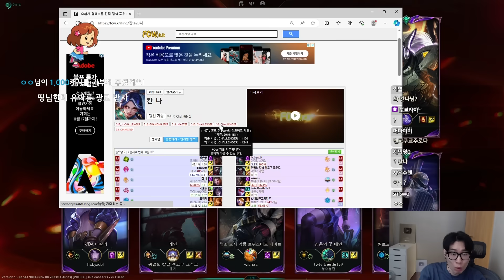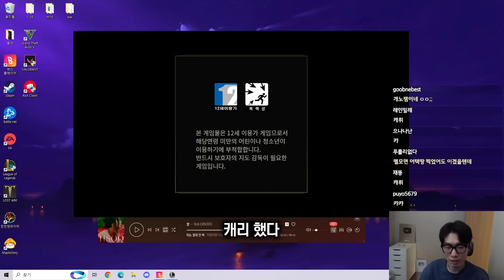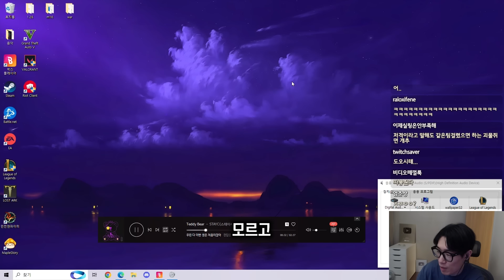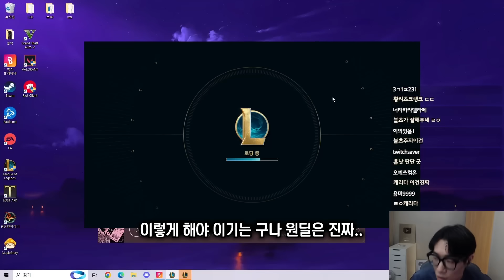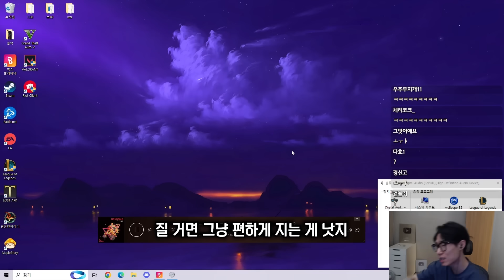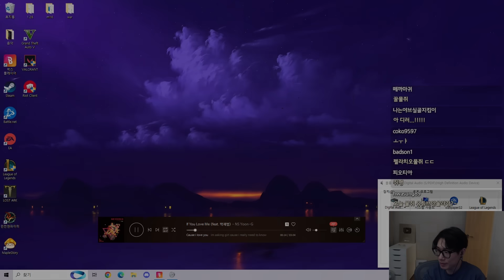혼자서도 잘해요